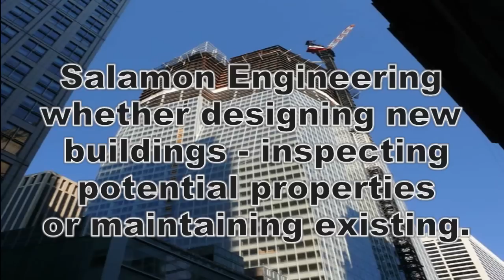Salamon Engineering NYC